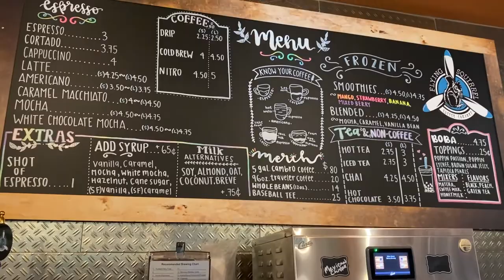Flying Squirrel Coffee | On The Move in Mansfield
On this episode of "On The Move in Mansfield" we are exploring Mansfield's coffee shop: Flying Squirrel Coffee Company.

More than just a coffee shop, Flying Squirrel offers snacks, pastries, specialty drinks and live music. A place where locals come to work, gather and hangout. Bringing the community together to enjoy specialty coffee and light pairings is exactly what Flying Squirrel Coffee Company is all about!

When you're in Downtown Mansfield next be sure to stop-in, order curbside or delivery - either way show love to these guys! They are located at 110 N Main St, Mansfield. They are open 7 days a week.

Make sure to also LIKE on Facebook and FOLLOW on Instagram @FlyingSquirrelCoffee

Amanda Knight | Hornburg Real Estate Group
Keller Williams Realty

I'm Amanda Knight, Realtor with Keller Williams Realty. Although I service the DFW as a whole, I take pride in Mansfield, a quant community that is small enough to have a small town vibe to it while also large enough for 70,000 people to call it "home." Join me as I feature local businesses, owners, communities & things to do on "On The Move in Mansfield."